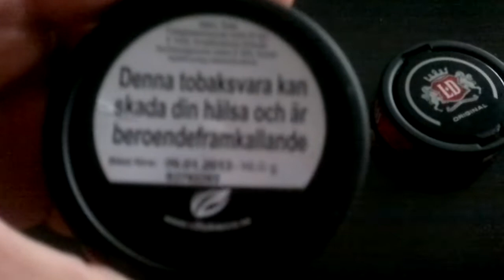L.D Original Portion & Offroad White Lakrits Portion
L.D Original Portion & Offroad White Lakrits Portion - toinen hyvää toinen paskaa